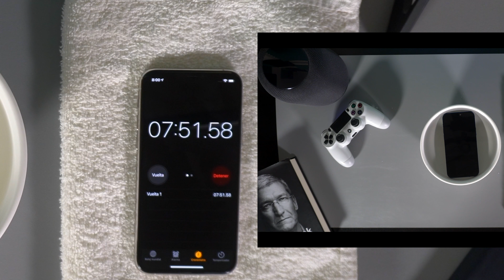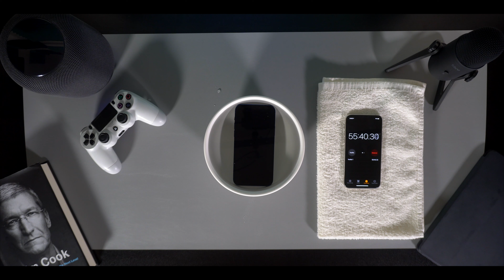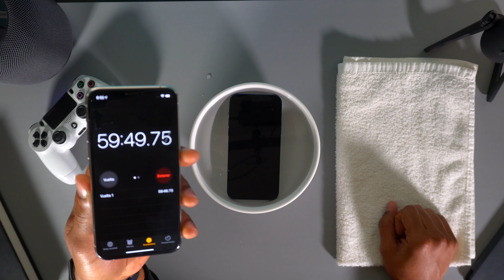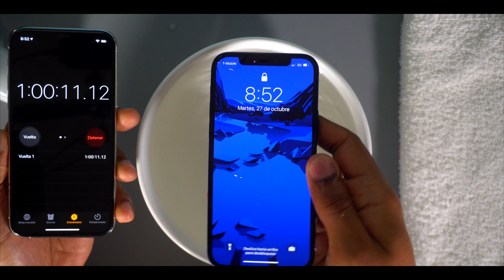 iPhone 12 IP 68 Prueba de agua 60 minutos 💧💦🥶💧💦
 Saludos desde New York  ✌🏽